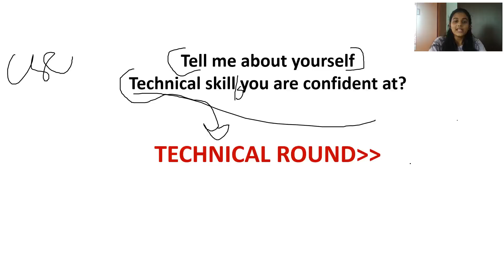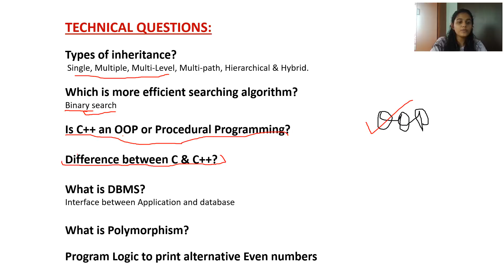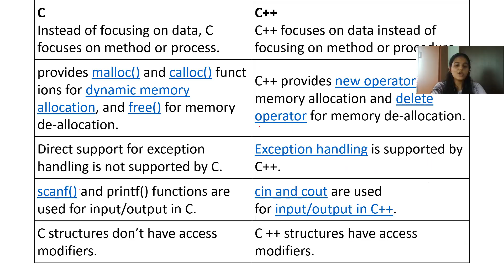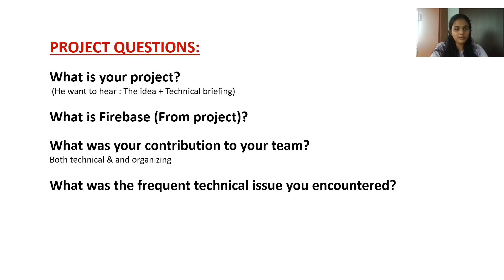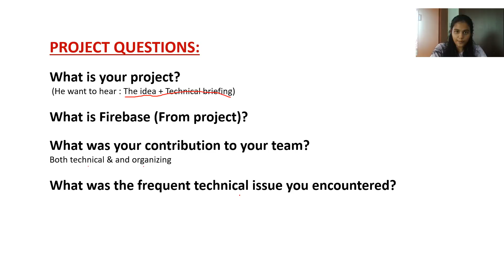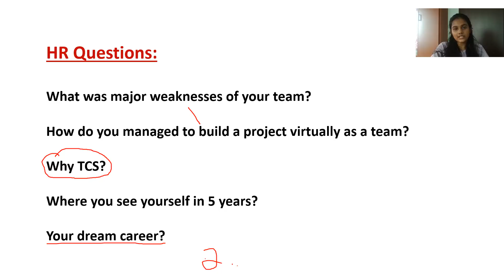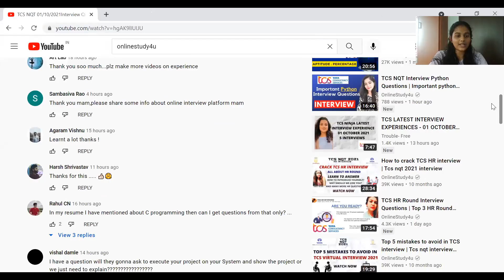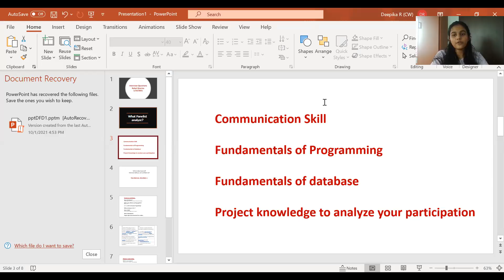TCS Interview Evaluation Crieteria | All shift Interview Questions 01/10/2021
TCS hiring
tcs hiring
software hiring
jobs freshers
fresher hiring
freshers hiring
Hiring freshers
STEP internship
product company
summer internship
off campus
freshers hiring
Hiring freshers
STEP internship
product company